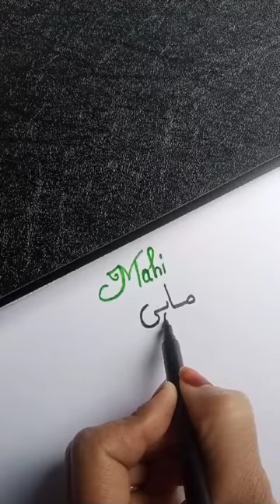Mahi short trending automobile song music arabic religion calligraphy